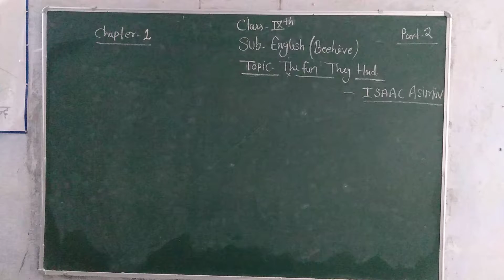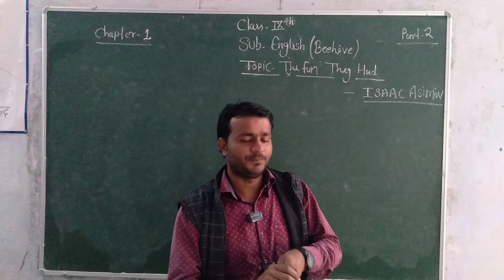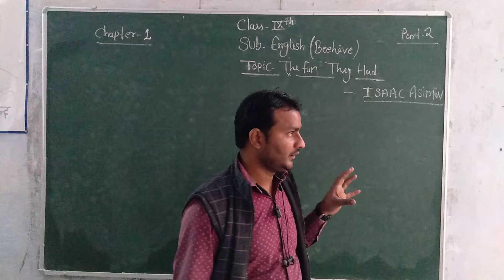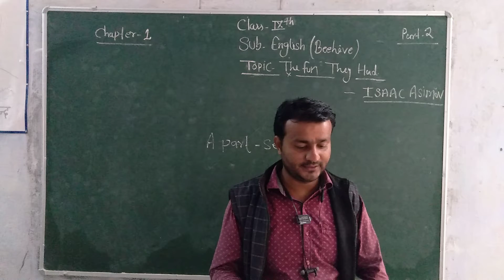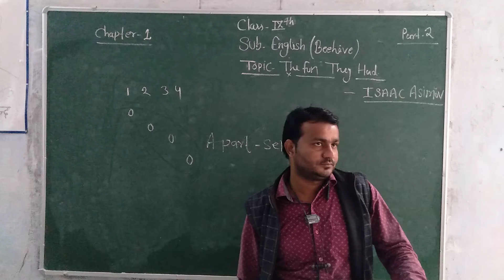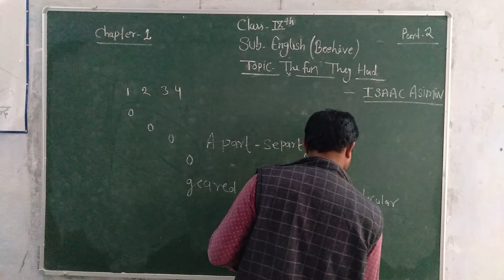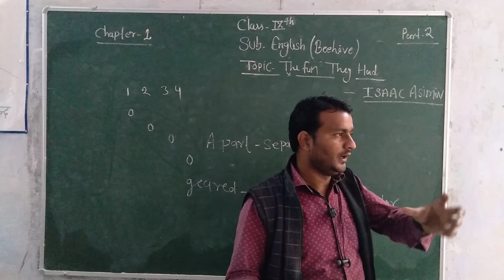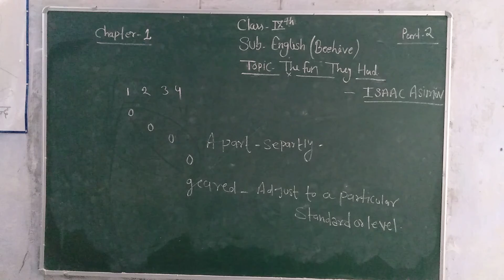Class IX English Comm (The Fun They Had Part - 2)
Today's (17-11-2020) Recording of Live Class by Amit Prasad Tyagi Sir on Shanti Niketan Student Online App.